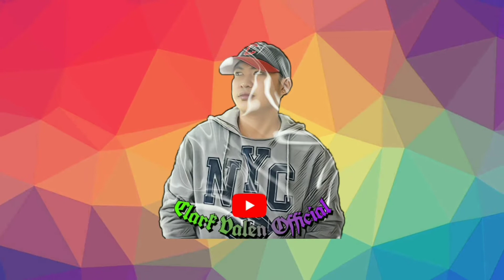MLBB HANABI GAMEPLAY